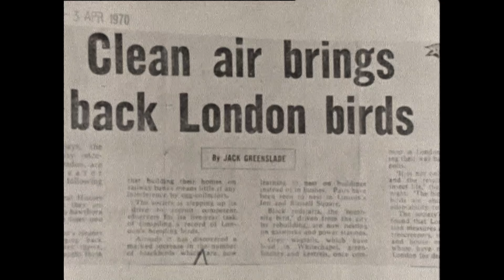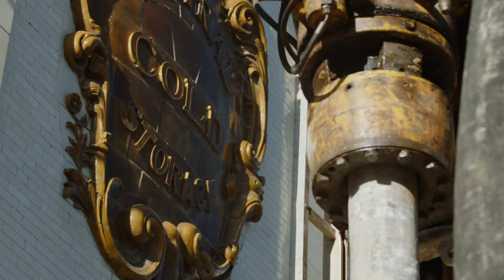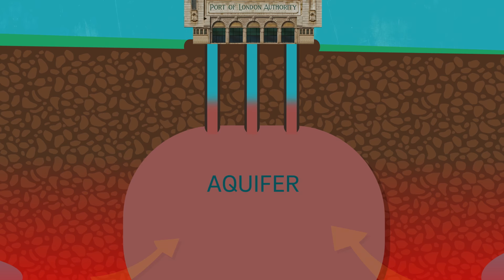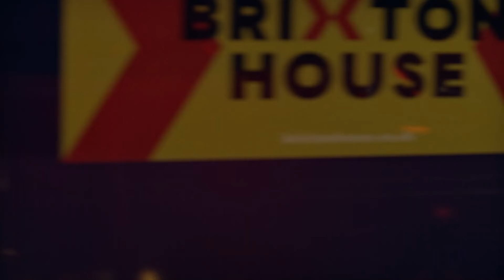E.ON: Clear Skies London (episode 7)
Change Makers - The people pioneering future energy today. Cities, like London, use huge amounts of energy, so making them cleaner, greener and more sustainable is the key to fighting climate change. Citigen, in the heart of the City of London, is a power station evolving to be more sustainable - so much so you wouldn't believe what is happening behind its walls. New solutions to repurpose and reuse heat are really helping to drive the energy transition.

Change Maker stories: This film series tells a number of powerful story of how very different places tackled their energy challenges driven by ambitious change makers who were enabled by E.ON's expertise and technologies. Each are unique and illustrate how energy, people and environments can work together to drive sustainable results. The real power is created by people coming together to find solutions that are not easily achieved by individuals alone. Built on energy solutions that keep the environment and world in balance, these stories show that a sustainable way of living is possible today.